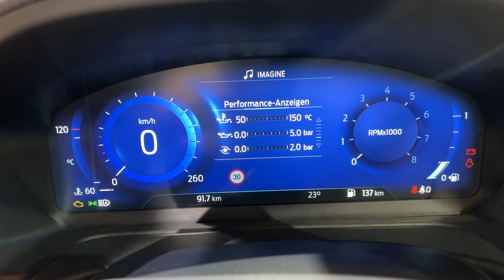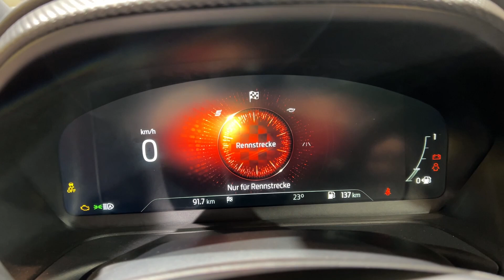NEW Ford PUMA ST 2022 - crazy DIGITAL cockpit views & trunk space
I filmed the new Ford Puma ST 2022 model with 200 HP. In this video I show you the new digital cockpit with different views and crazy trunk.

MODEL IN THE VIDEO:
FORD PUMA ST X 2022
1.5 EcoBoost 200 HP
6-speed manual
COLOR: Fantastic Red
PRICE of the model in the video: 42.050 CHF (40.493 EUR)